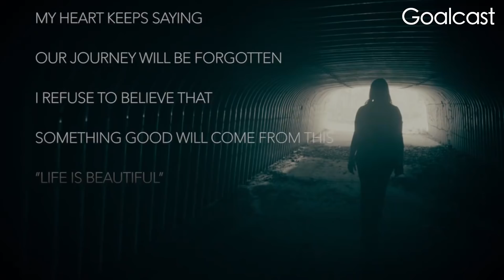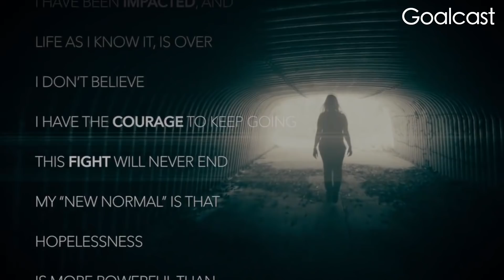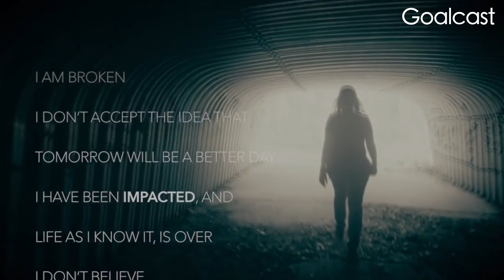If You Feel Broken You NEED TO LISTEN To This! | Danielle Curtis | Inspiring Women of Goalcast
When hopelessness is more powerful than hope and fighting the endless fight isn't worth the pain...listen to this.